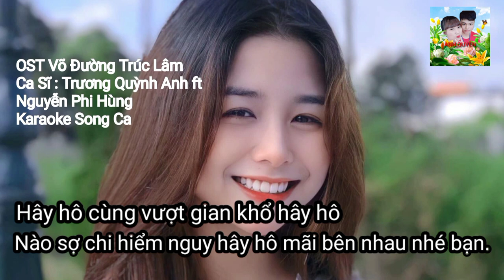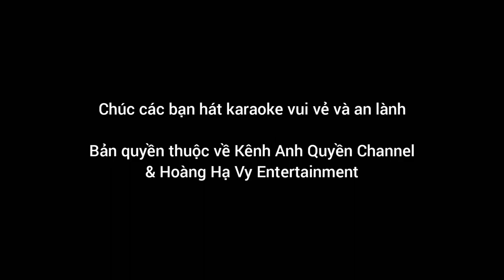OST Võ Đường Trúc Lâm - Trương Quỳnh Anh ft Nguyễn Phi Hùng x Thanh Hà | Karaoke Bản Song Ca